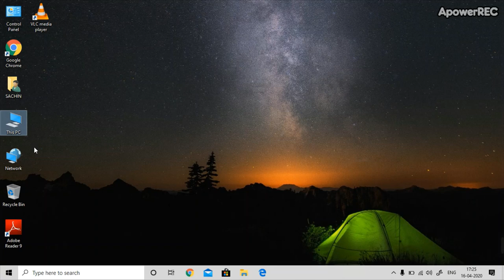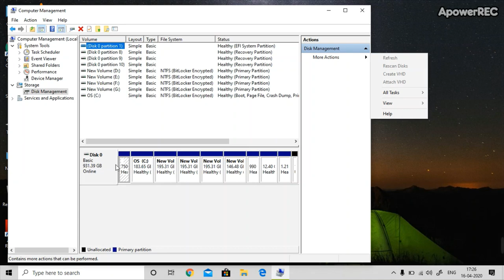laptop me storage\rom memory kaise check kare | how to check rom\storage in laptop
rom check karne ke liye aapko sabse pahale this pc par jakar right click press karna hai phir manage par click karna hai  baad jo page khulega us par disc manegment par click karna hai aapko laptop ki rom dith jayegi